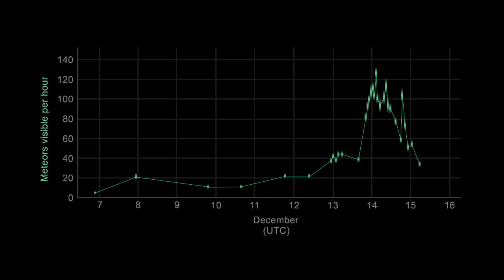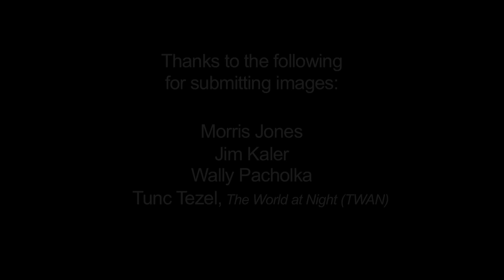Geminid Meteors And Visible Asteroids: December Skywatching | Video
If you're planning to skywatch this December, this video will take you through some of the notable objects in the sky this month, including a meteor shower, large asteroids in the asteroid belt, and an array of constellations.